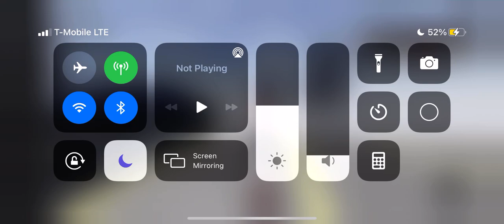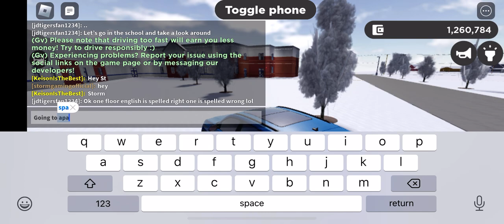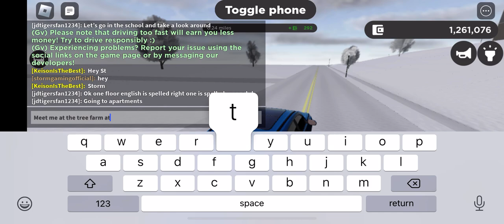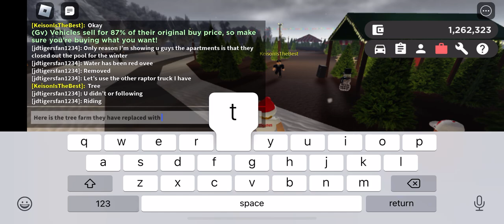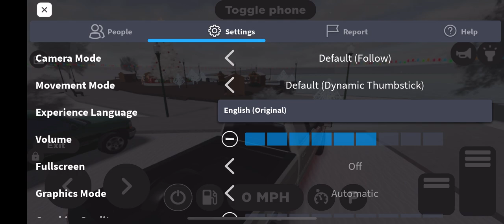Roblox Greenville : taking a look at the new Christmas update